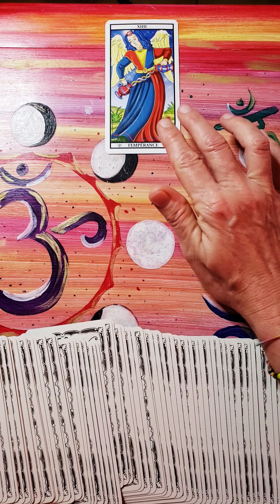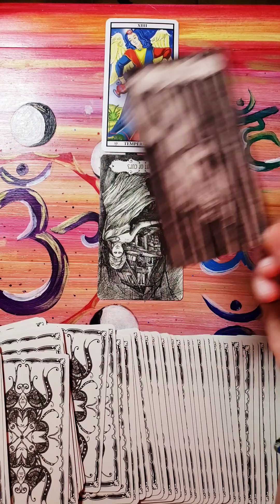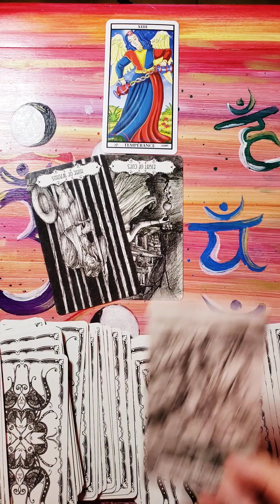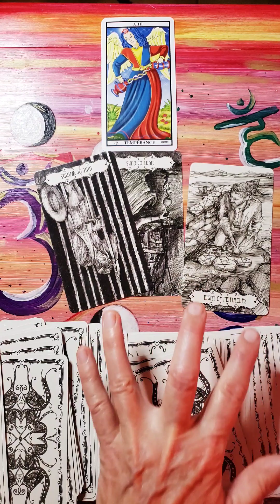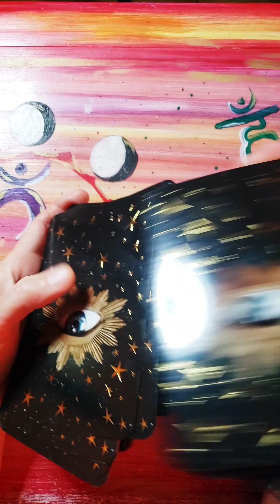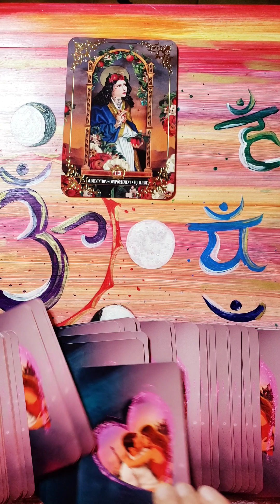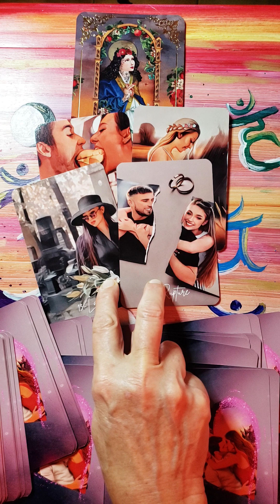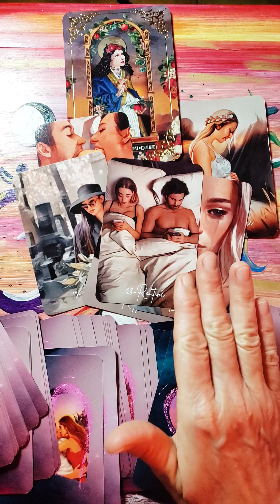BALANCE ♎ décembre 2023 : vous êtes votre priorité 👍👍🥰🥰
tirages quotidiens sur INSTAGRAM FACEBOOK TIKTOK
sophietsescartes
0:00 introduction
0:11 tirage général
3:58 tirage sentimental